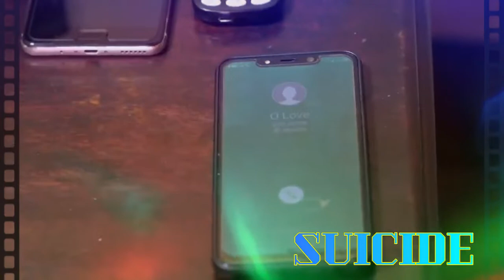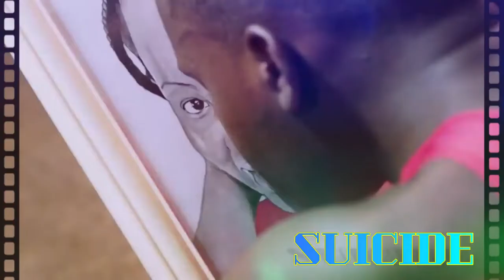daddy Andre I Miss You Suicide Remix (Vanuatu Remix 2021) 4:19 Uploadz